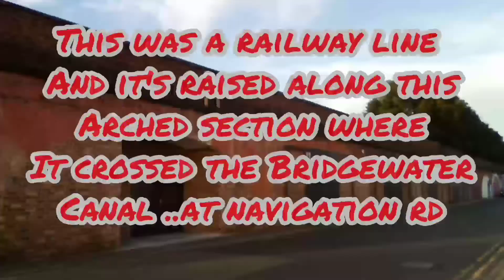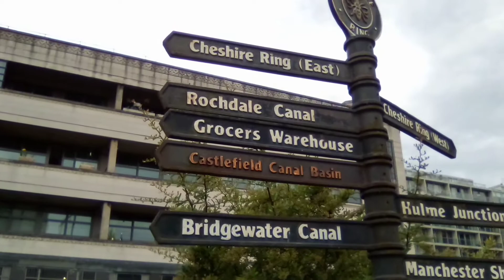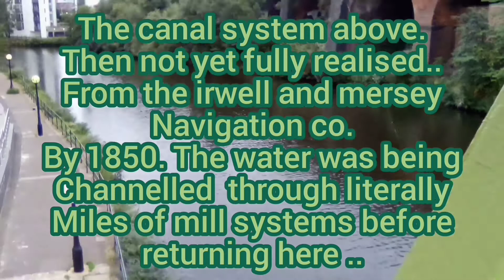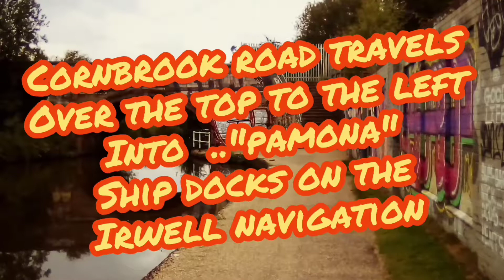Manchester UK : The Bridgewater Canal : 001 : Introduction